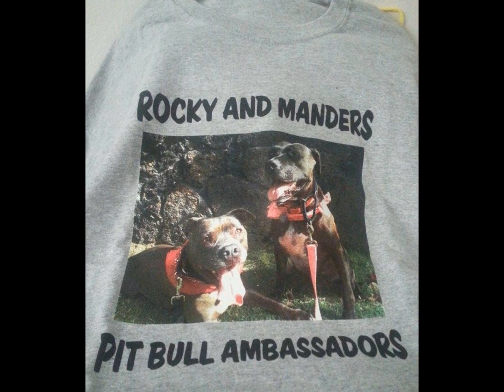Rocky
In loving memory of Rocky of Rocky and Manders who crossed the Bridge early this morning.  Run free in Paradise sweetheart.